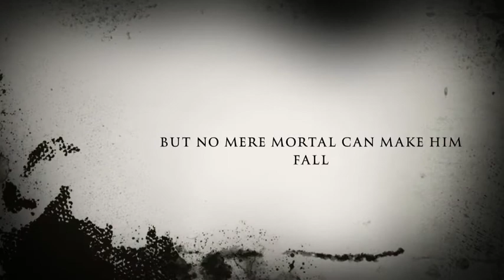Jakol's Vengeance OFFICIAL TEASER TRAILER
Coming this year